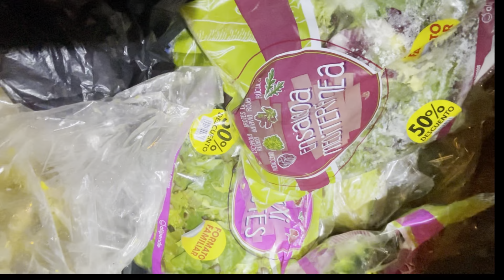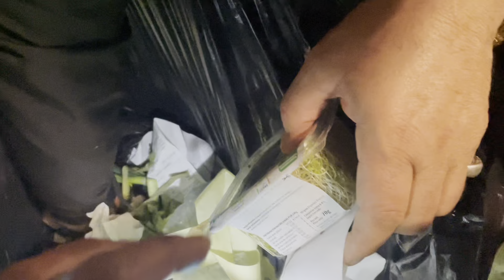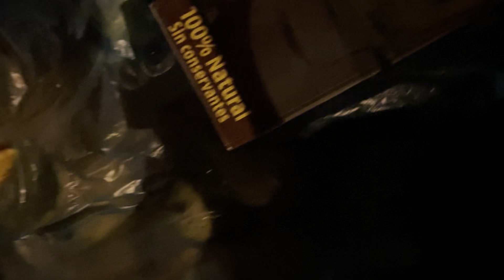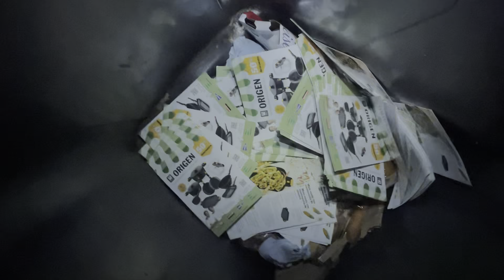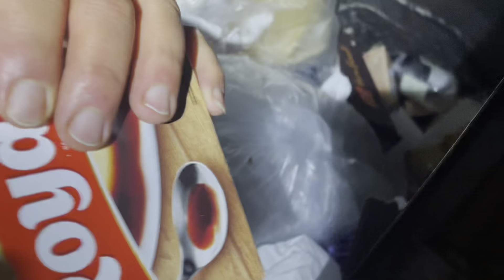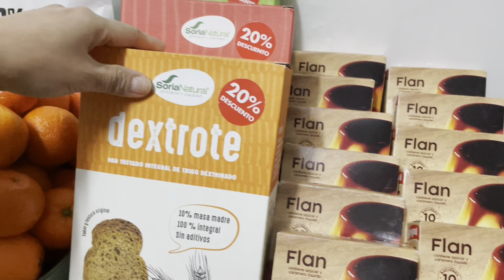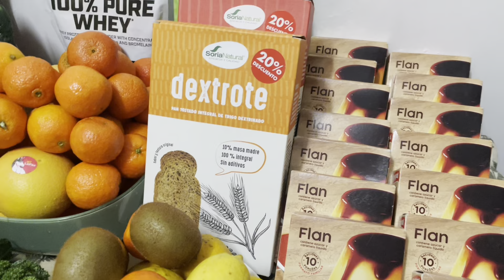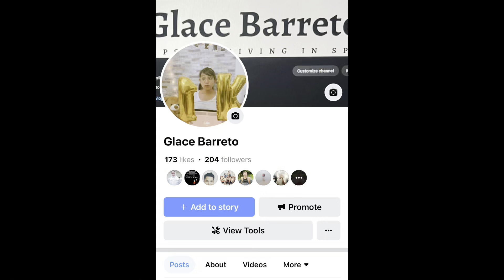dumspterdiving NIRAID NI ANCLE ANG MGA BIN‼️‼️ I MAYORA DA BASURERA EXPLORER